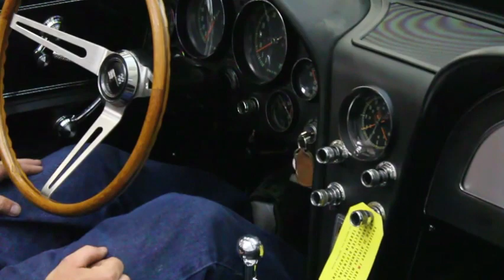2238 Cha 66 corvette.1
This video is about 2238 Cha 48 ford sedan.1